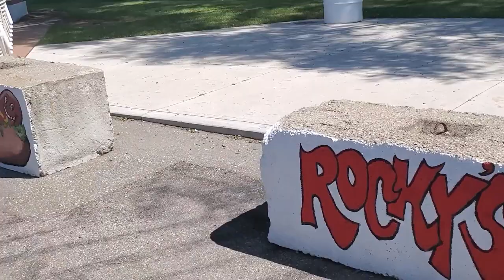Rocky's Footlong Hotdogs - This Place Is Famous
Today we went to Rocky's for Lunch . After our failed attempt to go to the splash pad so what makes up for that Rocky's of course !!!
We had footlong Hotdogs , the best fries in town and onion rings as well as glass bottles of coca cola !!